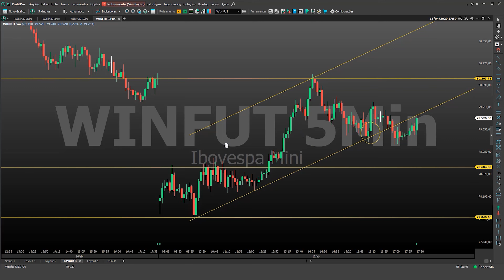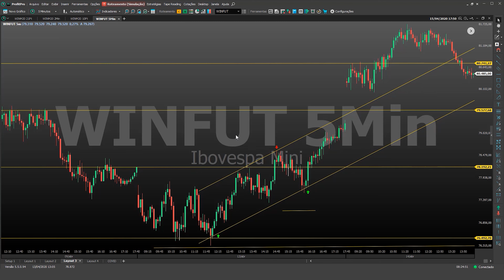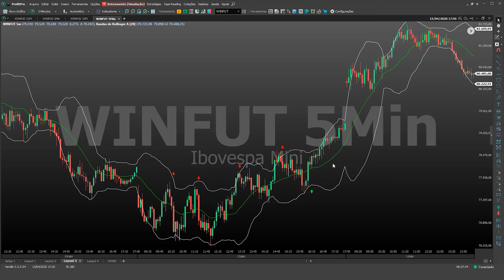SUPORTE E RESISTÊNCIA: APRENDA COMO UTILIZAR NO DAY TRADE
Você provavelmente já sabe que os níveis de suporte e resistência desempenham um papel fundamental na análise de gráficos. Esses elementos auxiliam o trader na compreensão do comportamento dos preços dos ativos.

Mas, para identificar esses pontos cruciais, é necessário compreender o conceito por trás desses padrões!

Neste vídeo, você vai entender definitivamente esses conceitos de Análise Técnica.

Quer saber mais sobre? Confira o artigo em nosso blog